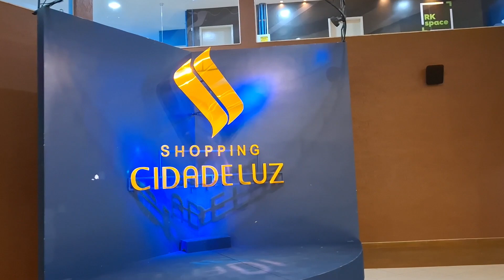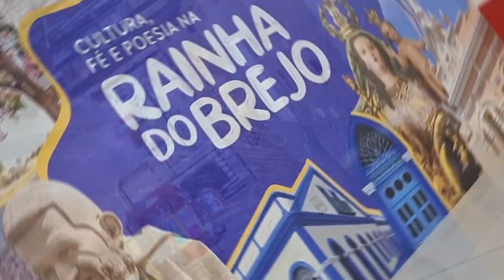SHOPPING CIDADE LUZ | GUARABIRA PB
Nesse vídeo iremos mostrar um pouco do shopping Cidade Luz na cidade de Guarabira, na Paraíba. Uma ótima opção para conhecer quem estiver na região e procura infraestrutura e facilidades que o shopping oferece.
Horário de funcionamento: Segunda a sábado – das 10h às 22h e aos Domingos e feriados – das 11:30h às 22h.